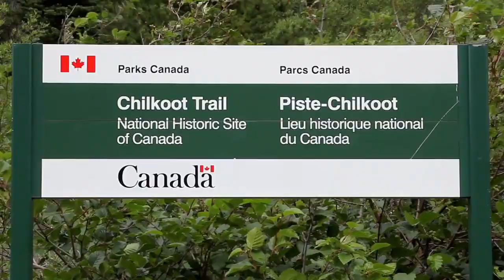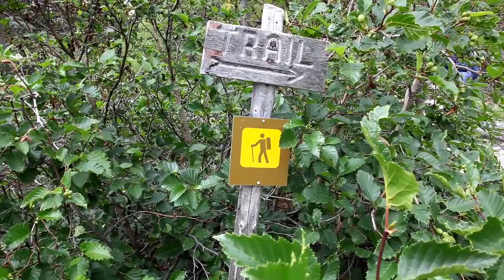The Chilkoot Trail - Yukon Territory, Canada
The Chilkoot Trail is located in the Yukon Territory. It has been recognized as a National Historic Site of Canada, and is a tremendously popular destination for hikers, adventure-seekers, and those looking for a unique and life-changing wilderness experience.

Explore the trail with Christine Hedgecock of Parks Canada, and share in the area's history and natural landscape.